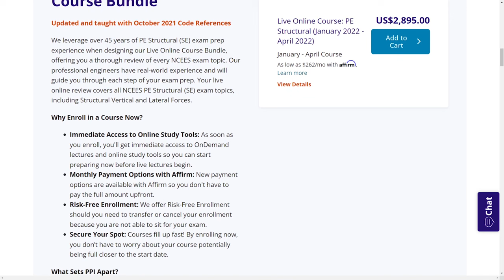From a Structural Engineer to MBA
In this video, Derek Loush, PE, talks about why he chose to go back to business school, what he hopes to accomplish by doing it, and how his structural engineering background fits into all of that.